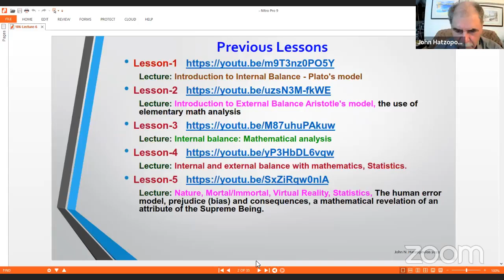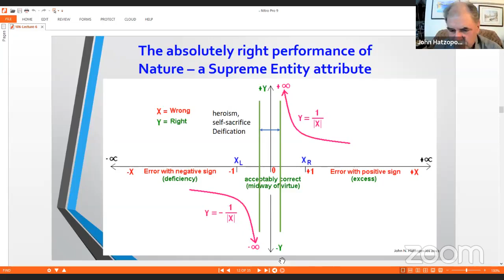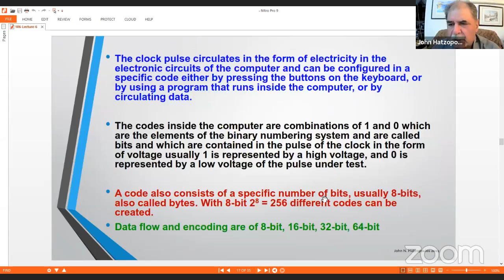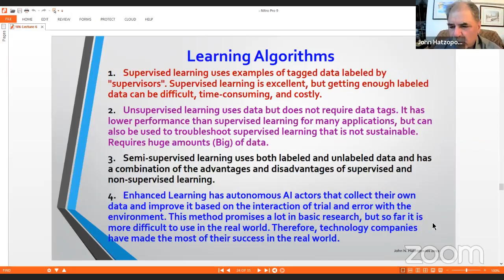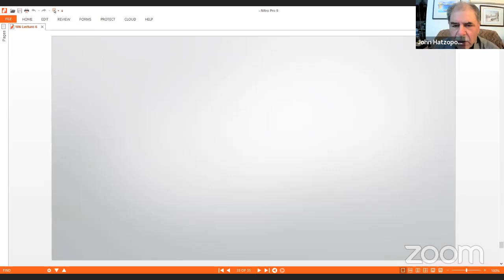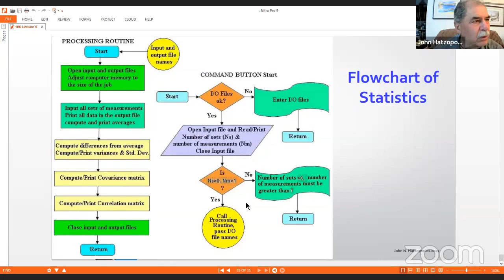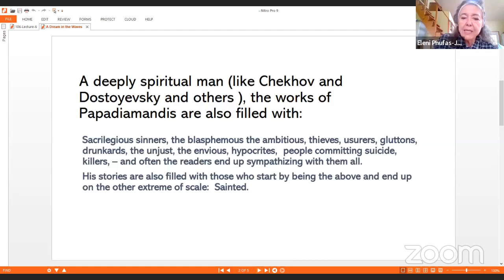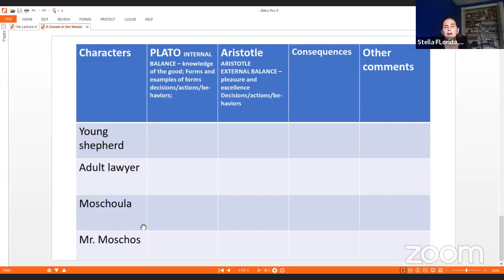Hellenic education: Professor John Hatzopoulos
Hellenic education: Professor John Hatzopoulos, Coordinator Dimitris Voggolis